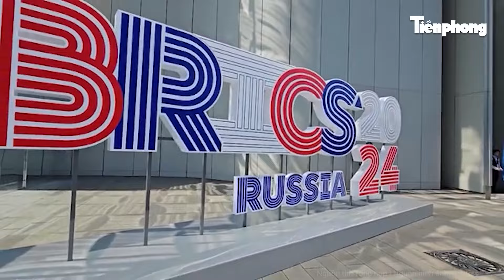Thế giới hôm nay: Nga liên tiếp trút ‘bão lửa’ khủng khiếp xuống thủ đô Kiev, trả đũa bắt đầu?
Tiền Phong TV | Thế giới hôm nay: Nga liên tiếp trút ‘bão lửa’ khủng khiếp xuống thủ đô Kiev, trả đũa bắt đầu?
Ngày 18/8, quân đội Ukraine tuyên bố đánh chặn loạt 3 quả tên lửa đạn đạo mà Nga triển khai nhằm vào thủ đô Kiev.